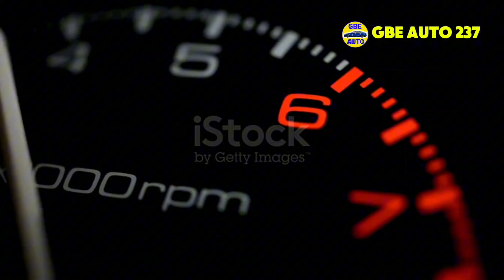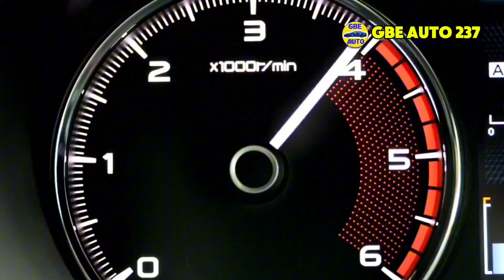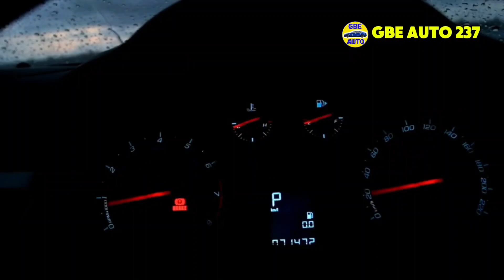Is Engine Break-In Still Necessary? The Truth About Modern Engines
Are modern engines too advanced for the traditional break-in process, or is this crucial step still key to performance and longevity? In this guide, we dive deep into the world of engine break-in, debunking myths and providing practical tips to optimize your car’s engine from day one. Learn how to protect your engine, boost performance, and avoid costly repairs with simple, effective practices. Don’t miss out on expert advice that every driver needs to know!